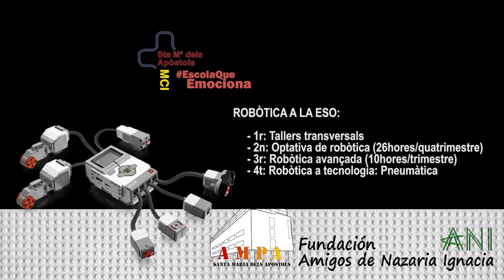Robòtica Educativa SMA: activitats a la ESO